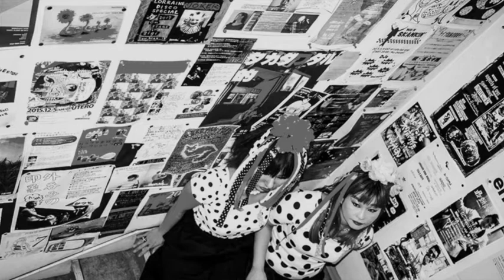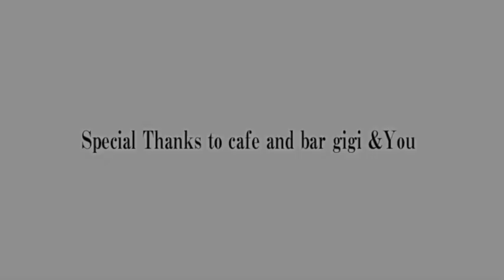CHERRY CHAINSAW - フランシーヌの場合 (新谷のり子 カバー)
メンバー
クロエ(Chloe) : Vo, Gt, Ba,etc
イザベル(Isabel) : Vo, Gt, Ba,etc

チェリー・チェーンソー(Cherry Chainsaw) は、ノーザン・パート・オブ・キュウシュウ・フクオカ出身の女性2人による、ニューウェーブ・ポップ・デュオ。1969年3月30日の早朝、当時30歳のフランス人女性・フランシーヌ・ルコント (Francine Lecomte) がパリで起こした政治的抗議のための焼身自殺を題材に作られ、新谷のり子によって歌われた『フランシーヌの場合』をザ・ヴェルヴェット・アンダーグラウンド (The Velvet Underground)の『Sunday Morning』をオマージュした作品に仕上げた。
2018年4月デビューシングル発売予定。